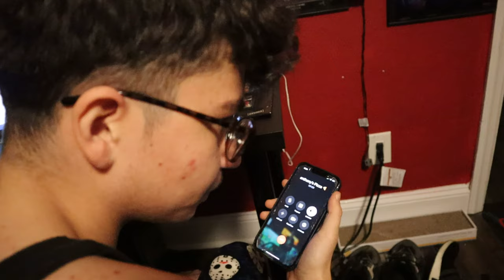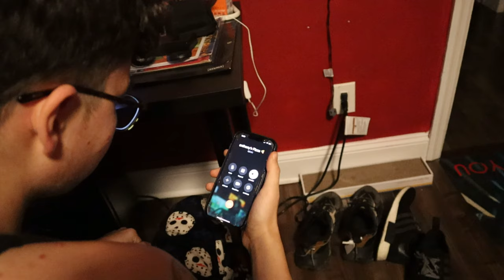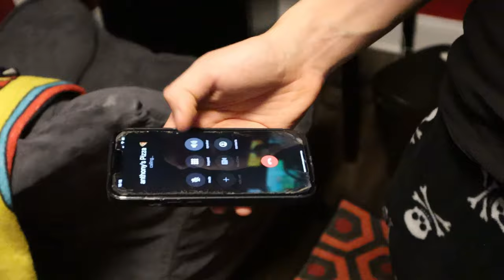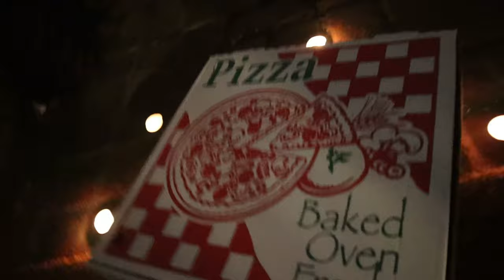THE PIZZA MAN! | Short Horror Film